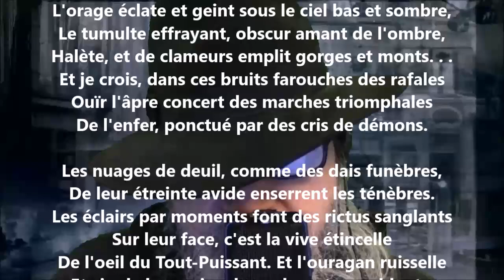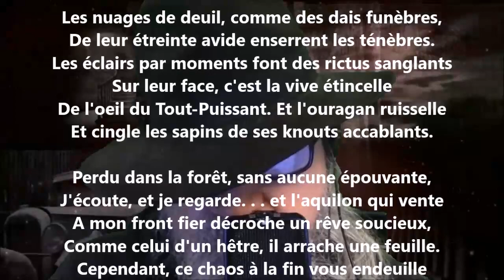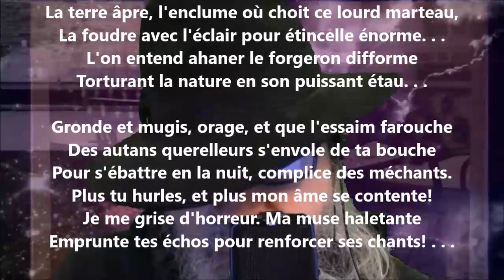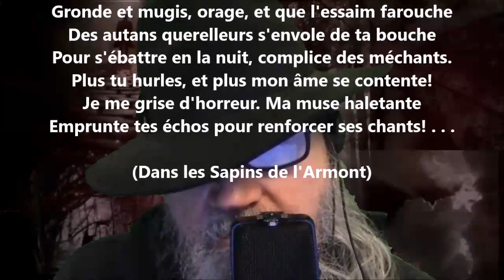Un orage sous les sapins - Léon Huot lu par Yvon Jean